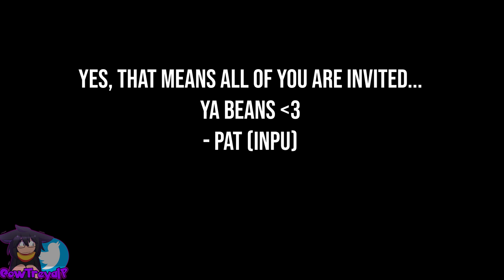Origins Of Olympus S2 (Minecraft Percy Jackson Roleplay) #46 | I GOT MY WEDDING OUTFIT!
Welcome back to Origins of Olympus S2! Today, Inpu has days before his big Wedding day, and he doesn't even have his proper outfit yet for it! There's so much to do, so much to set up, INPU IS JUST NERVOUS ABOUT GETTING MARRIED! ITS HAPPENING!

NEW ROLEPLAY DISCORD! For all Roleplays associated with this channel

Thank you for the support of the Roleplay channel! I hope you guys are as excited for Origins of Olympus as I am, and can't wait to bring it to you all!! Hope I'm able to exceed your expectations!

Thank you all again for joining, and LET'S HECKING DO THIS THING!